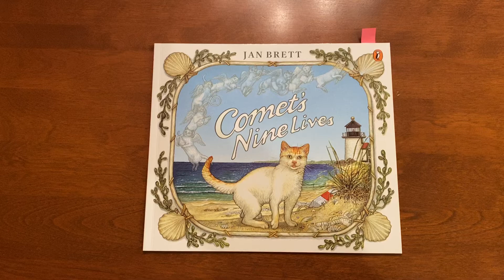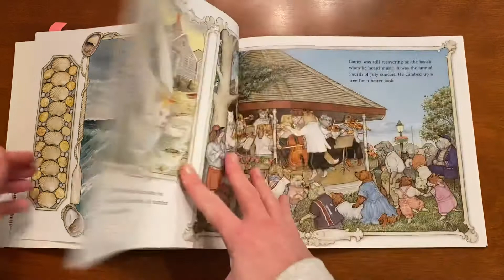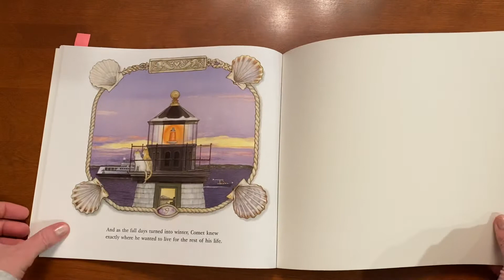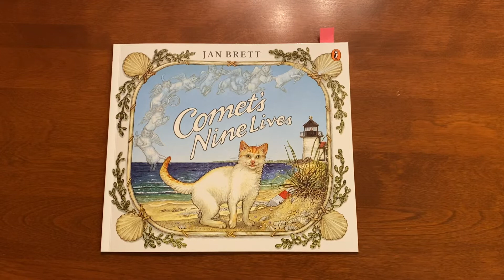Comet’s Nine Lives - Jan Brett